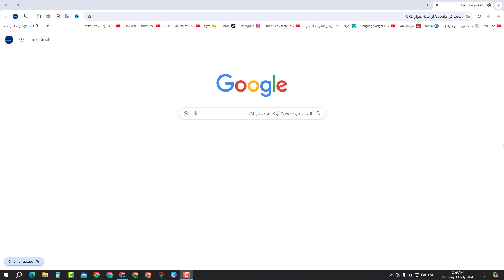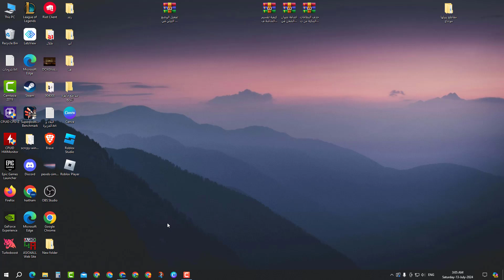طريقه تحميل روبلوكس على الكمبيوتر - تثبيت روبلوكس على الكمبيوتر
في هذا الفيديو رح نشرح طريقه تحميل روبلوكس على الكمبيوتر - تثبيت روبلوكس على الكمبيوتر